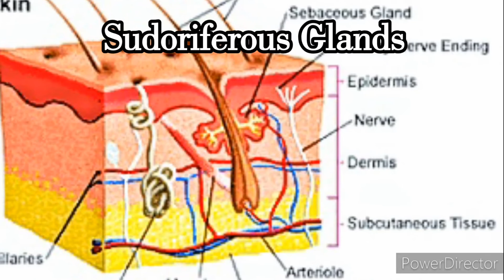"Why SWEAT and TEAR tastes SALTY?" MUST WATCH.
|| Today, I have come with a fact that why Sweat and tears tastes SALTY?

|| May be many of you never tasted it.

|| But I suggest that you should try it once.

|| And Don't forget to give your answer of riddle in the comment section.

|| Regards,

|| CLIPS-O-WORLD.